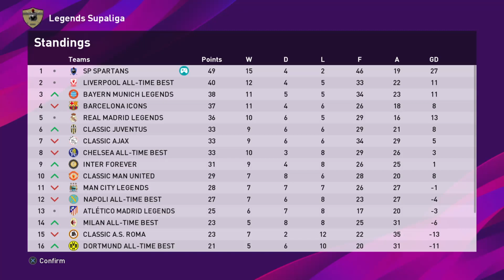PES 2020 / SP SPARTAN LEGEND SERIES # 83 / v ARSENAL LEGENDS plus Transfers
Arsenal Legends in the Superliga Master League season 3 for the Spartan Legend Side plus a Transfer Update in this Episode on PES 2020 .

 Music from Machinimasound.com ,Biproxy

Track - Majestic by Auracle
Mark Petrie ,John K Sands